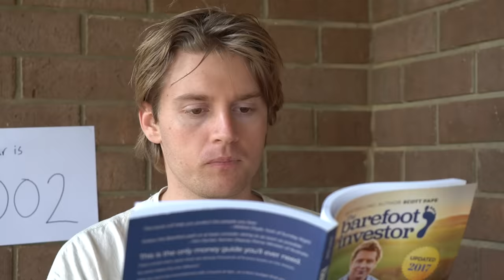2020s Parents vs 2000s Parents